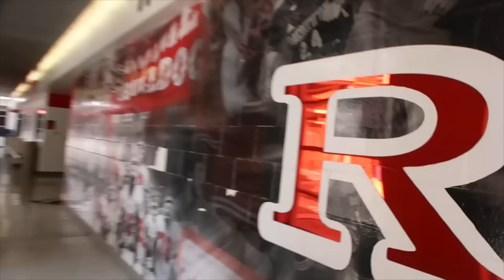Getting Kicked Out Of High School While Kissing....AWKWARD